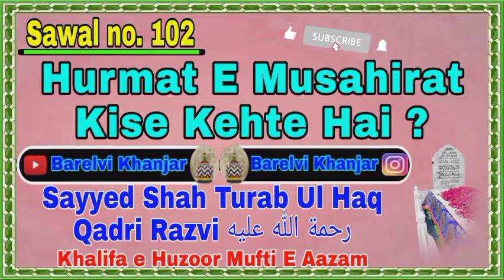Q.102 || Hurmat E Musahirat Kise Kehte Hai ??🎤Sayyed Shah Turab ul Haq Qadri Razvi رحمة اللّٰه عليه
Q.102 || Hurmat E Musahirat Kise Kehte Hai ??
Sayyed Shah Turab ul Haq Qadri Razvi رحمة اللّٰه عليه se kiye gaye kuchh Sawal o Jawab Aur Bayaan jo is channel par uploaded Hai ⤵

JazakAllahu Khairan.